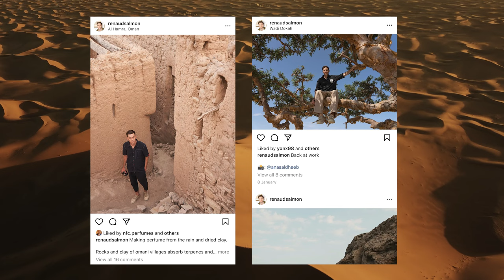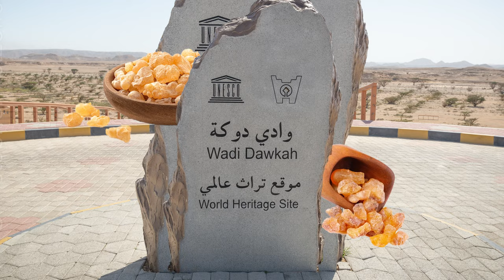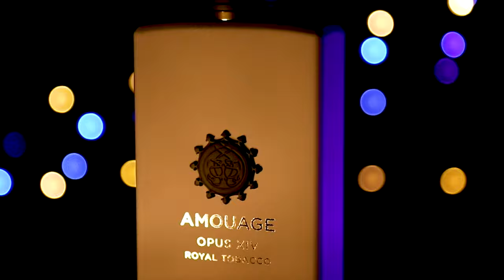AMOUAGE - RENAUD SALMON INTERVIEW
Thank you Renaud!  What an honour it was to catch up!

So the backstory.
In October 2023 during the Cannes TFWA Trade Show, I rolled the dice and reached out to Renaud Salmon, Creative Director for Amouage to see if I could do an interview with him.
Only 2 ways this could go and by not reaching out, I already had the 'no' in my pocket; so nothing to loose!

One morning I woke to an invitation via my DM from Renaud!
He mentioned that he was able to move some meetings around and he had a 20min window. in a split second I went from absolute elation to cold sweat nerves!!!

This is the interview
I'll end where I started...Thank you Renaud!  What an honour it was to catch up!

LET ME HOST YOU ON A FRAGRANCE TOUR THROUGH FRANCE!

I'm in love with perfume and beautiful smells. I deeply love niche perfumes, finding them unique and incredibly diverse. I am Marcelo Oillataguerre and I'm the Niche Fragrance Collector.